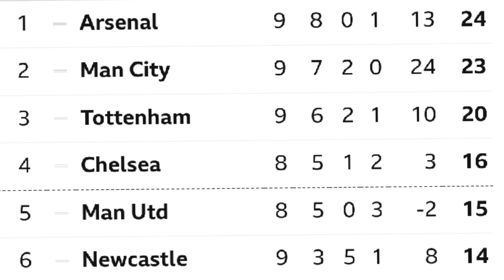TOTTENHAM NEWS: Conte "Everything is in Our Hands", Lloris "We Are Still Looking for Improvement"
+ CONTENT:
* Chris Cowlin goes through all of the latest Tottenham news, rumours and reports